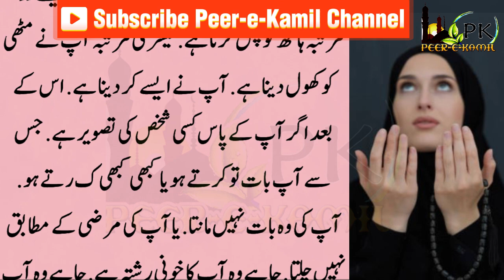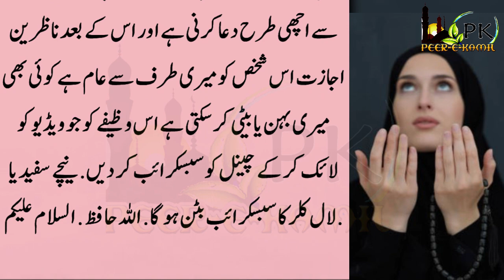kisi ko apny qaabo main karne ka wazifa | wo shaks apki har baat manay ga ye 5 lafz parhin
kisi ko apny qabo main karne ka wazifa | wo shaks apki har baat manay ga ye 5 lafz parhin | Peer-e-Kamil ap jaisa chaho gy waisa ho ga ! agar ap Kisi Ko Apne Kabu Mein Karna chatay hain ap ye Wazifa kr saktay hain - 2 Minute Me karne wala asan. Kisi Ko Bhi Apne Hath Main Karne Ka Qurani Wazifa kaisay karty hain? How to Control Someone in Urdu and Hindi kisi Ko Qabu Karne ka Amal by peer e kamil. Kisi Ko Kabu Karne ka Amal karne ka tariqa Dua and Wazifa. Kisi Ko Apne Vash Me Karne Ka Wazifa aur Sasural Walon Ko Kabu Me Karne Ka Amal and Sasural Ko Kabu Karne Ka Wazifa voice of Momina Mehrban ससुराल वालो को काबू में करने का वजीफा shohar ko apni taraf karne ka wazifa with Urdu Hindi with layrics and voice.